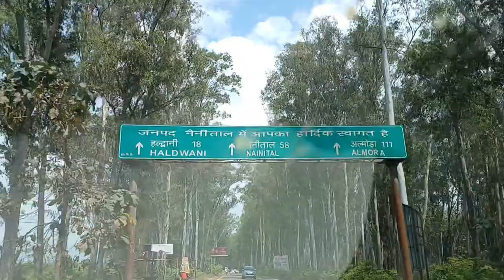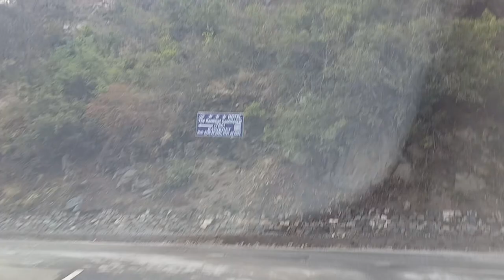Delhi to Ranikhet ||Hamro Pahilo Din || Nepali Ma Vlog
Hamro Pahilo Din| Nepali Ma Vlog
Hi Guys this is my travel vlog from Delhi to Ranikhet, Day 1 of our journey.  Enjoy the vlog.

nainital me ghumne ki jagah | nainital tourist places in hindi | nainital travel guide

Ranikhet Budget Tour Itinerary | Ranikhet Tour Travel Tips | Ranikhet Tour Information By MSVlogger